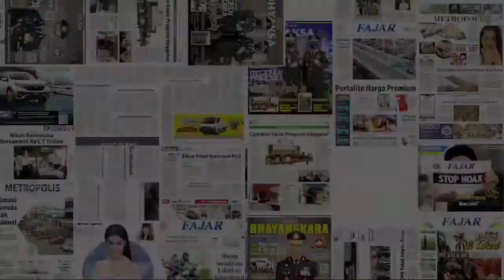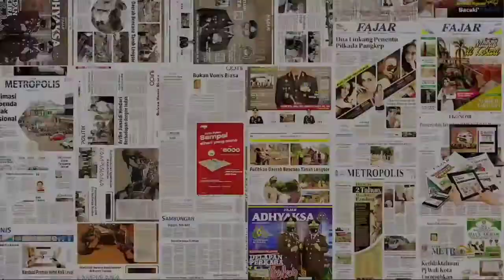Parkiran Semrawut di Kota Makassar, Coba Sebutkan di Mana Saja?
Parkiran semrawut di kota Makassar. Jalan raya digunakan sebagai lahan parkir. Kejadian tersebut bukan hanya terjadi depan pusat perkantoran, bahkan depan kantor instansi pemerintahan pun juga demikian. Contohnya di depan kantor Kejaksaan Tinggi Sulsel dan kantor Balaikota Makassar, Kamis 8 Juli. (Edward/FAJAR)